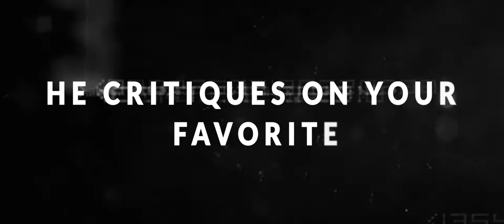Of Critics and Critiques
He critiques on your favorite Hollywood and local films for every critic in you.

The Director, the Actor, the TV Host.

Of Critics and Critiques hosted by Romm Burlat

Soon on TMT TV!